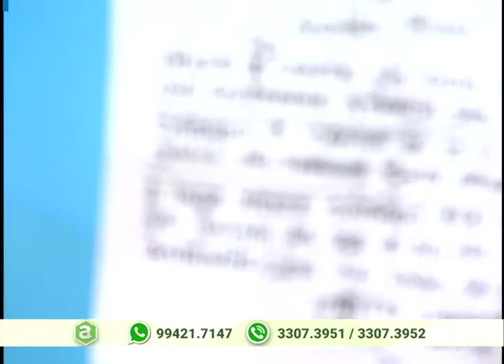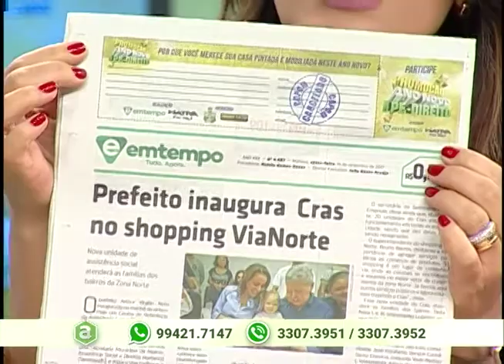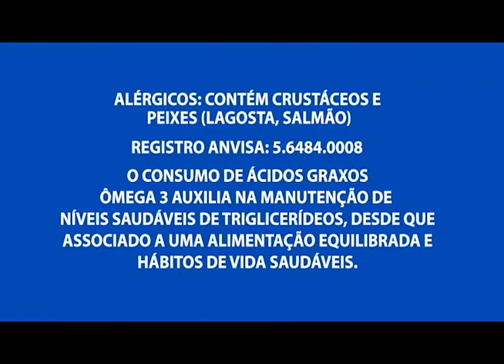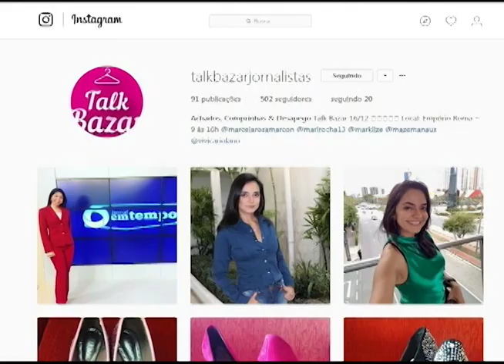Janaina Alves é a atração do Programa Agora desta sexta-feira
01º BLOCO AGORA 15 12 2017 - Janaina Alves é a atração do Programa Agora desta sexta-feira